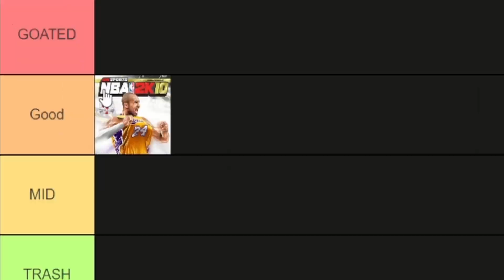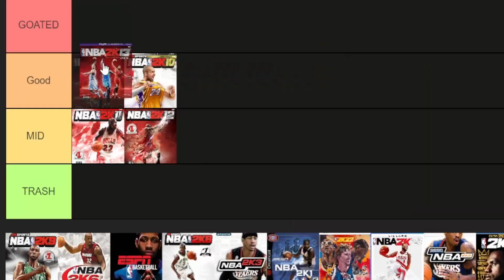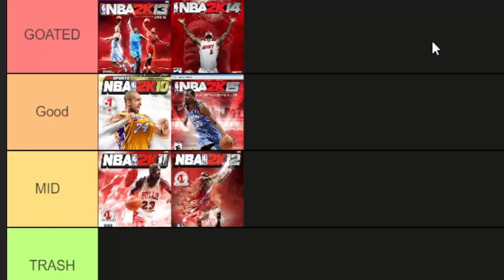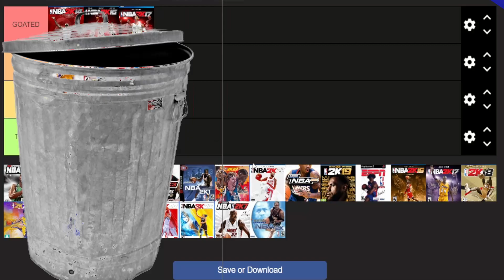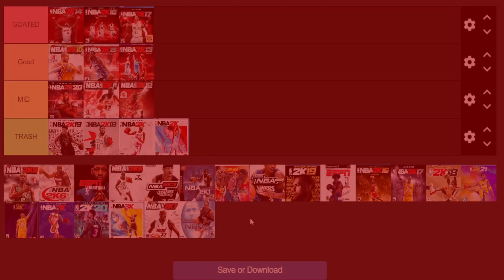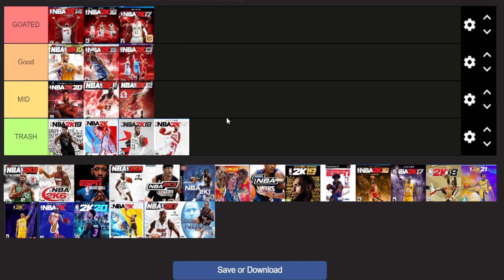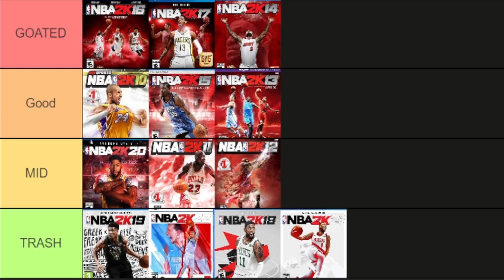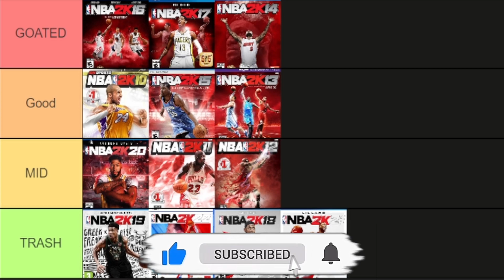THE ULTIMATE NBA 2K TIER LIST! (2K10 -2K24)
Welcome to the ultimate NBA 2K Tier List, where we rank every NBA 2K game from 2K10 to 2K24! Join us as we take a trip down memory lane and break down the best of the best in the world of basketball gaming. From the iconic gameplay of 2K10 to the groundbreaking features of 2K24, we evaluate each game based on graphics, mechanics, player ratings, and overall gaming experience. Whether you're a die-hard fan or a casual gamer, this tier list is a must-watch for anyone who loves NBA 2K. So grab your controller and get ready for an epic journey through the evolution of NBA 2K! Let's dive in!